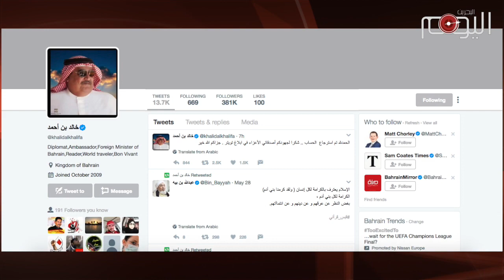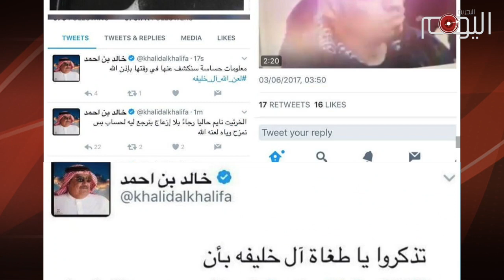تقرير متلفز: اختراق حساب الوزير كرة اللحم خالد احمد الخرتيت!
خالد أحمد الخليفة أو كرة اللحم كما وصفته النائبة العراقية الدكتوره حنان الفتلاوي هو وزير خارجية البحرين الذي حوّل حسابه على شبكة التواصل الإجتماعي تويتر الى منبر للتهجم على كل مدافع عن كرامة وعزة الأمة وذلك بعد ان باع هو وعائلته أنفسهم لأسيادهم في الغرب وتحوّلوا الى عبيد لهم يوجهونهم كيفما يشاؤون خدمة لمصالحهم.

هذا الوزير الثرثار استخدم حسابه على تويتر لتوجيه سهام حقده الى سيد المقاومة حسن نصرالله والى أبطال البحرين الذين يقاومون نظام حكم عائلته الفاسد والظالم, مؤلبا اسياده الصهاينة على كل من يرفع راية المقاومة ومنهم قوات الحشد الشعبي العراقية التي ألحقت هزائم ماحقة بتنظيم داعش الإرهابي صنيعة آل خليفة وآل سعود حتى أطارت صواب الوزير الخليفي.

لكن أبطال المقاومة البحرانية كانوا لهذا الوزير بالمرصاد عندما القموه حجرا صباح يوم السبت الثالث من يونيو بعد أن نجحوا في اختراق حسابه ناشرين عبره تغريدات تتعهد بالإنتقام من آل خليفة ثأرا لشهداء البحرين والسعودية.

الوزير الخليفي كان يغط في نوم عميق هو وأركان وزارته قبل ان يستيقظوا من سباتهم وبعد مرور ساعات عدة ليعلن الوزير الخليفي استعادة حسابه.
اختراق استحق بعده خالد الخليفة وعن جدارة لقب الخرتيت ليصبح اسمه الجديد كرة اللحم خالد أحمد الخرتيت.